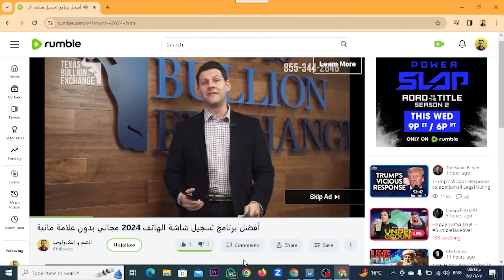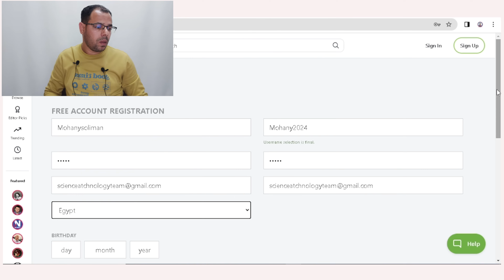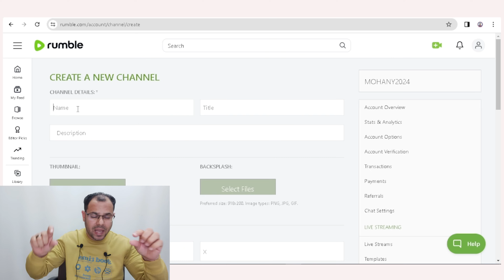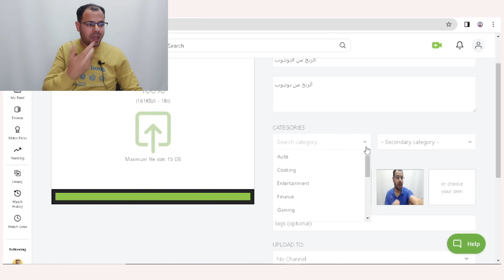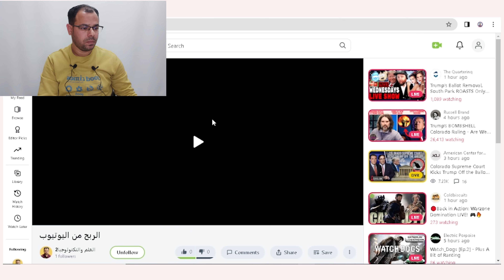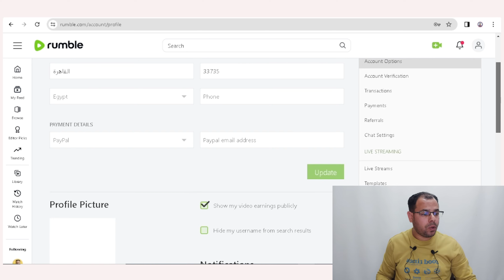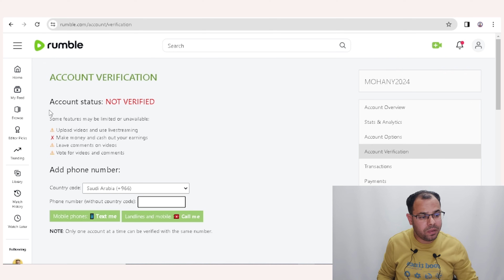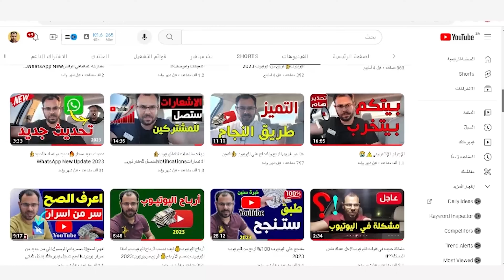الربح من رامبل منافس اليوتيوب🔥شرح كامل الربح من رامبل Rumble2024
شرح كامل الربح من رامبل Rumble وما هي شروط الربح من موقع رامبل 2024 وكيفية الربح من منصة رامبل Rumble Revenue ونوضح كيفية انشاء قناة على رامبل 2024 وكيفية تفعيل قناة رامبل وربط قناة رامبل مع باي بال ،شرح خطورة بخطوة الربح من Rumble و رامبل (Rumble) هو موقع صناعة محتويات فيديو كندي ورامبل هو منافس اليوتيوب،يمكن رفع الفيديوهات على رامبل والربح خطوة بخطوة من رامبل وكيفية تفعيل حساب رامبل برقم أمريكي.                                                                                      How to get Revenue from Rumble and how to create channel on Rumble and how to verify rumble. Rumble is an online video platform
قناتنا على التليجرام
وسائل التواصل
قناتنا الجديدة على التليجرام
قناتنا الثانية على اليوتيوب
Youtube.com/Mohanysoliman2
او مراسلتنا واتس
الرد على أسئلتكم من خلال التعليقات والبث المباشر